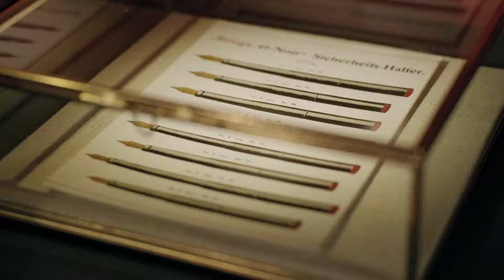Montblanc 110 Years Anniversary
Montblanc's 110 Years Anniversary with Hugh Jackman, Charlotte Casiraghi and Kate Bosworth